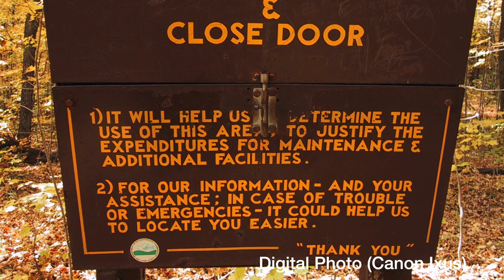Film photography peak fall colors in Lake George - Fuji Reala 100, Kodak Ektar 100, Fuji Superia 400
Film photography peak fall colors in Lake George - 11-12 Oct 2003

- Fuji Reala 100, Kodak Ektar 100, Fuji Superia 400

In the early 2000 we took a family trip with the 3 kids in Lake George, NY in mid October : this was peak season for fall foliage. Back in the day no smartphone and the serious cameras were SLR with film cartridge at the minimum. So there is no video footage per se only pictures that I took with my Nikon F801s using Fuji and Kodak film. I was more a Fuji person regarding film specially Fuji Reala 100 which was my favorite film of the era. Then for the fall foliage I also used a bit of Kodak Ektar which is very saturated. However fast forward to present time it’s very difficult to scan properly at home, at least for me so in retrospect I am glad I didn’t use that much Ektar back then.
I also ran out of my favorite Fuji Reala so I finished the trip photos using my go-to film for family things, Fuji Superia 400 (which also scans easily). I have been pleasantly surprised that this consumer film (as opposed to more professional Reala - more expensive also for the Reala) behaved beautifully and the colors are as gorgeous as with the Reala, only a little bit more popping. Ektar being Ektar is very saturated as you’ll notice in my video. However the colors are really saturated in real life. All the films behaved very well and did justice to the real life colors that we experienced.

in French/ en français : au début des années 2000 nous sommes allés en famille avec les 3 enfants à Lake George, état de New York, dans les Adirondacks à la mi-octobre. Cette fois c’était le pic de la saison pour les feuillages d’automne. En ce temps-là il n’y avait pas de smartphones et les appareils photo sérieux étaient au minimum un appareil reflex 24x36 avec des cartouches de film 35mm. Dans cette vidéo il n’y a donc pas de clips vidéos, mais seulement des photos prises avec mon Nikon F801s sur des pellicules de film Fuji et Kodak. J’étais plus une utilisatrice de Fuji que Kodak, spécialement la pellicule Fuji Reala 100 qui était ma pellicule favorite à l’époque. Pour les feuillages d’automne de ce voyage, j’ai aussi utilisé un peu de pellicule Kodak Ektar qui est très saturée. Cependant si on revient au temps présent, cette pellicule en particulier est très difficile à scanner correctement à la maison, en tout cas pour moi. Donc rétrospectivement je suis contente de ne pas en avoir utilisé beaucoup. Je n’avais pas assez de Reala donc j’ai fini les photos de ce voyage en utilisant de la pellicule « ordinaire » que j’utilisais pour les photos de famille, la Fuji Superia 400 (facile à scanner aussi). J’ai été agréablement surprise par la qualité et le rendu des couleurs de cette pellicule non professionnelle et familiale (par opposition a la pellicule plus professionnelle Reala qui était aussi plus chère) : elle s’est comportée de manière remarquable et les couleurs sont aussi bien rendues qu’avec la Reala, juste un peu plus saturée. Ektar étant Ektar, les couleurs sont extrêmement saturées comme vous le constaterez dans la vidéo. Ceci dit les couleurs étaient très saturées en vrai ! Tous les films ont eu un rendu excellent et ont été fidèle a la réalité des couleurs que nous avons vues.  J’espère que vous apprécierez cette nouvelle série et cette vidéo, aimez, partagez et commentez, partageons la "positive attitude" !

the pictures were taken with SLR Nikon F801s with Sigma 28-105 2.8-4 D or Sigma 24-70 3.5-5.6 D using film stock (fresh at the time) Fuji Reala 100, Kodak Ektar 100 or Fuji Superia 400. A couple of pictures were taken using the digital camera of the era (a point and shoot at that time) Canon Ixus 2 or 4 Megapixels. Every picture in the movie is labeled with the equipment and film used when applicable

Music used for the video :
Silver Tears - dreems
Luvsick - Collin Lim
Dehydration - Timothy Infinite